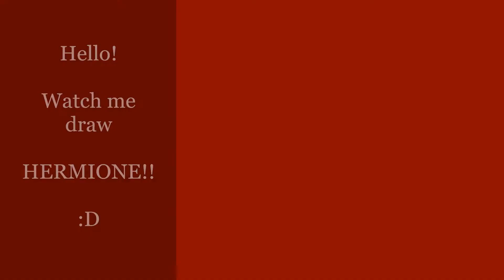HERMIONE Speed Draw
Hermione from Harry Potter! The face was modeled after Emma Watson's, but I changed the hair to match more of what I pictured while reading the books.

After a long hiatus, I've finally got my own studio and the free time to draw, so this should be the first of many more!

I also have the final drawing posted on my blog, theredcardigan.net, and on my Pintrest, The Red Cardigan.

Wanna buy this one? Check this out!!